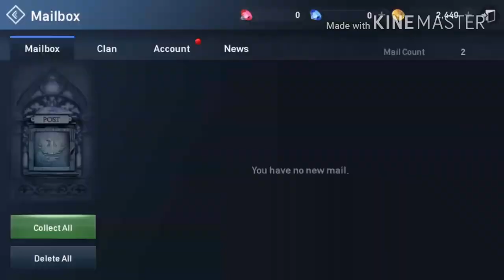|Lineage 2 Revolution| kill'in some Monsters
Yup yup yup